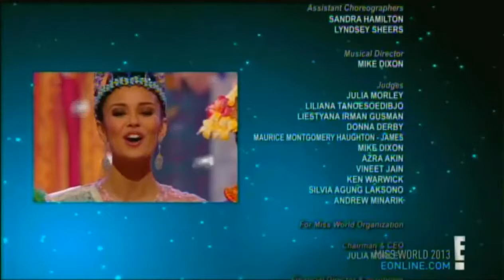MISS WORLD 2013 | Crowning Moment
Miss World 2013, the 63rd edition of the Miss World pageant, was held on 28 September 2013 at Bali Nusa Dua International Convention Center, South Kuta, Bali, Indonesia. Contestants from 127 countries and territories competed in this year's Miss World pageant, marking the biggest turnout for any major international beauty pageant as of 2021. Yu Wenxia of China crowned her successor Megan Young of the Philippines at the end of the event, marking the only time to date that the Philippines has won the Miss World title.